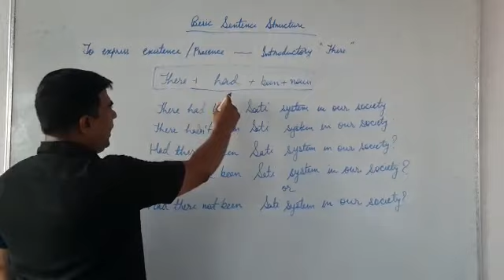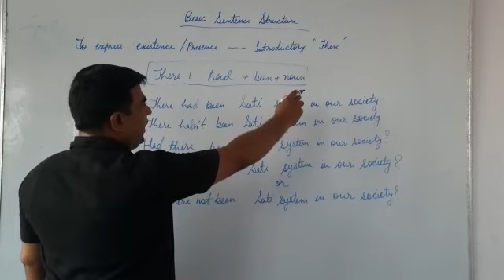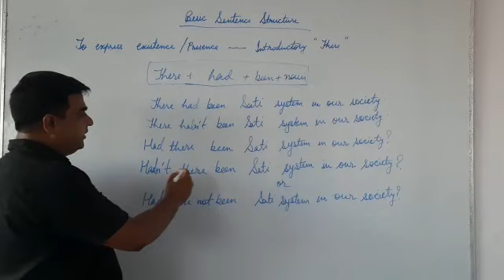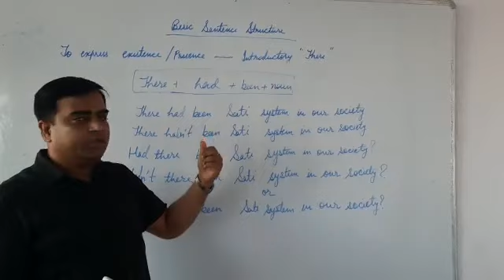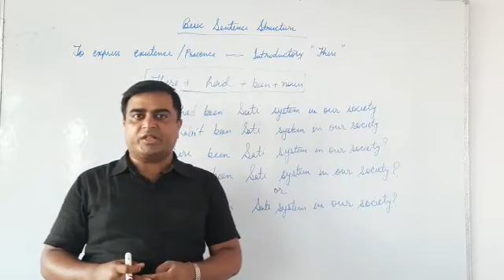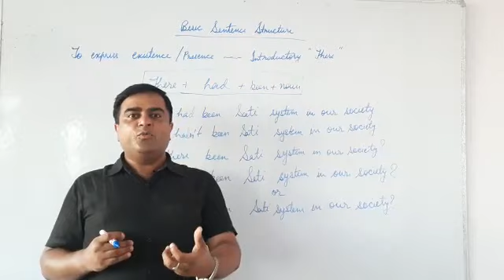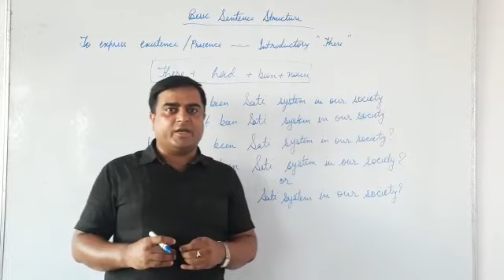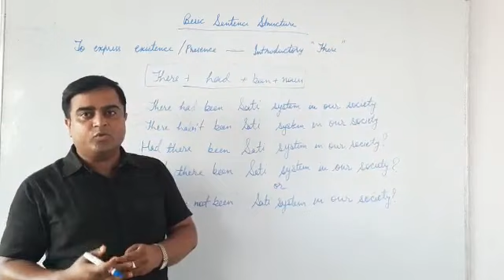Spoken English Sentence Structure 26 | The Language Lab | Experts In Spoken English Training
Does your poor English make you down ?

Don't be afraid more now ! We have your better solution just visit/call to The Language Lab !
क्या आप बिना झिझके फर्राटेदार ENGLISH बोलना चाहते है? अगर हाँ तो गारंटी के साथ अंग्रेजी बोलना सीखिये केवल 4 महीने में ... अंग्रेजी का डर हटाओ। क्यूँकि ऐसे बहुत से दरवाजे  हैं दुनिया में जो सिर्फ इसीलिए नहीं खुलते क्यूँकि लोग 'May I come in' नहीं कह पाते ।
क्या आप बिना झिझके फर्राटेदार अंग्रेजी बोलना चाहते है?
अगर हाँ तो गारंटी के साथ
अंग्रेजी बोलना सीखिये
केवल 4 महीने में ...

THE LANGUAGE LAB
(Experts In Spoken English Training)
NIT Mor, Ashok Rajpath, Patna-6
Branch Office:- Opp Road No.-11, Rajeev Nagar Main Rd,
Rajeev Nagar, Patna, Bihar 800024